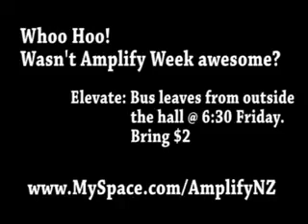Amplify News - 2nd March 07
Hello! This is the first of many Amplify News videos to be created. Amplify is a Chirstian youth service held every Friday lunchtime at Tawa College.

Adobe Premiere 1.5 Pro is used, along with Photoshop 9 to create the logos, photos, and group-jump photo.

Music performed by New Zealand born band, Zed, with their song "Driver's Side"